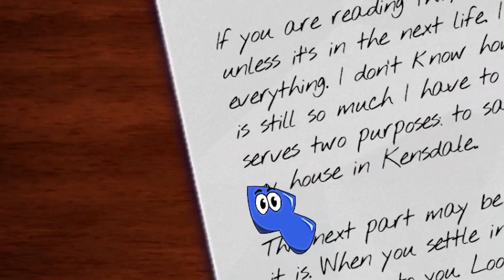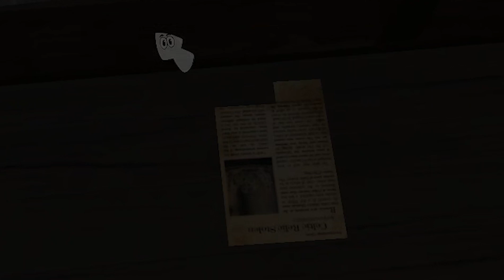Amanda The Adventurer is creepy . . . | AlexDM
AHHHHHH Amanda

OFFICIAL YOUTUBE SITE!